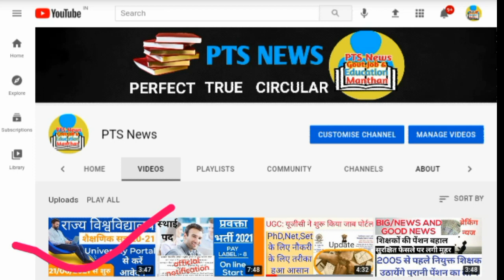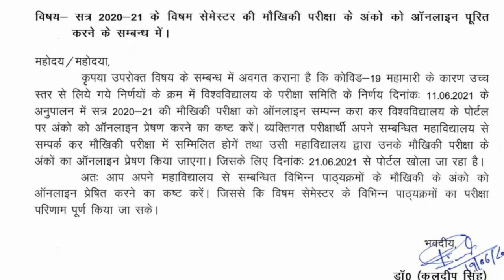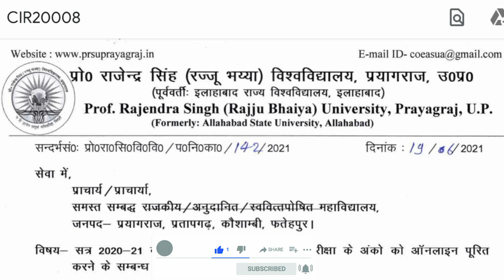state university practical exam 2021 | राज्य विश्वविद्यालय में मौखिक परीक्षा ऑनलाइन शुरू |state news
please support